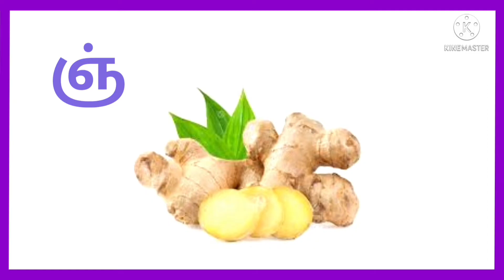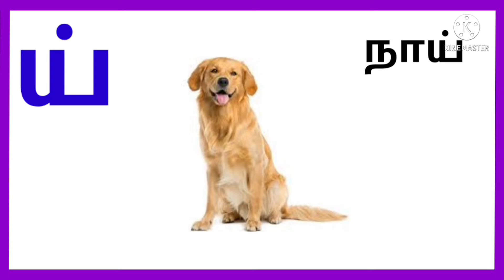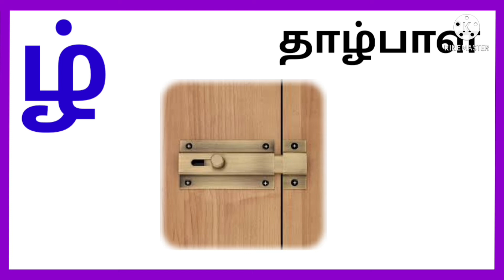மெய் எழுத்துக்கள் | தமிழ் எழுத்துக்கள் | க் ங் ச் ஞ் | learn basic tamil | tamil for kids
மெய் எழுத்துக்கள் | Learn Tamil Mei Ezhuthukal | க் ங் ச் ஞ் ட் | தமிழ் மெய் எழுத்துக்கள்

அ ஆ இ ஈ எ ஏ ஐ ஒ ஓ ஒள